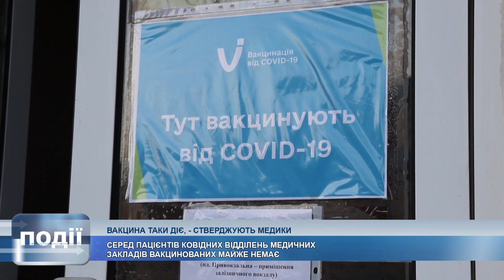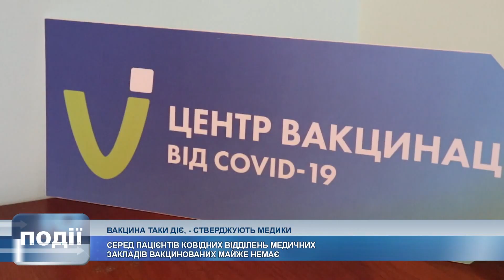Серед пацієнтів ковідних відділень медзакладів вакцинованих майже немає, - медики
Вакцина таки діє. Лікарі переконують, серед пацієнтів стаціонарних відділень медичних закладів вакцинованих від коронавірусу з діагнозом ковід практично немає.

Якщо такі випадки є, то вони поодинокі, та й люди хворіють у дуже легкій формі.

Тому наголошують, вакцинуватися вкрай необхідно - для своєї безпеки та безпеки інших людей.